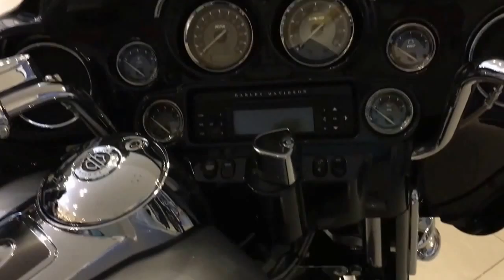Top Best Motocycle - Harley Davidson